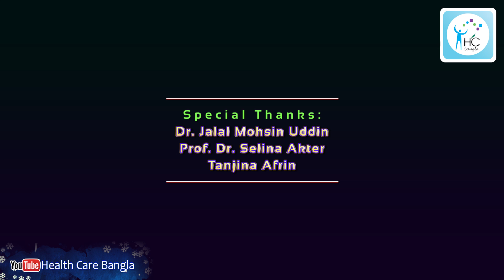বুকে আঘাতে ফুসফুসের মারাত্মক ক্ষতি: লক্ষণ ও বাঁচার উপায়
বুকে আঘাত পেলে ফুসফুসের কি ক্ষতি হতে পারে? Can chest trauma (i.e. getting hit) affect the lungs?

আলোচনা করেছেনঃ
ডাঃ জালাল মোহসীন উদ্দীন,
মেডিসিন ও বক্ষব্যাধি বিশেষজ্ঞ।
জাতীয় বক্ষব্যাধি ইন্সটিটিউট ও হাসপাতাল, মহাখালী, ঢাকা।
এবং প্রেসক্রিপশন পয়েন্ট, বনানী শাখা, ঢাকা।

Health Care Bangladesh
Health Care Bangla
HealthCareBangladesh

Speaker:
Dr. Jalal Mohsin Uddin
Medicine and Chest Specialist.
National Institute of Diseases of the Chest and Hospital, Mohakhali, Dhaka.

এই ভিডিওতে আমরা আলোচনা করেছি বুকে আঘাত লাগলে ফুসফুসের কী কী মারাত্মক ক্ষতি হতে পারে এবং এর থেকে বাঁচার উপায় কী। সড়ক দুর্ঘটনা, উপর থেকে পড়ে যাওয়া বা যেকোনো ধরনের বুকে আঘাতের ফলে নিউমোথোরাক্স, হিমোথোরাক্স, পালমোনারি কন্টুশনের মতো গুরুতর সমস্যা দেখা দিতে পারে। সময়মতো চিকিৎসা না করালে এটি জীবনের জন্য হুমকি হতে পারে। আপনার অথবা আপনার প্রিয়জনের বুকে আঘাত লাগলে কী কী লক্ষণ দেখা দিতে পারে এবং এর পরিণতি কতটা ভয়াবহ হতে পারে, তা জানতে ভিডিওটি সম্পূর্ণ দেখুন।

00:00 - ভূমিকা
00:31 - বুকে আঘাতের প্রধান কারণ
01:03 - ফুসফুসের আঘাতের সাধারণ লক্ষণ
01:29 - নিউমোথোরাক্স ও হিমোথোরাক্স কী?
02:14 - পালমোনারি কন্টুশন বা ফুসফুসের থেঁতলে যাওয়া
03:04 - বুকে আঘাতের ফলে সৃষ্ট জটিলতা
05:14 - রক্তনালী ছিঁড়ে গেলে কী হয়?
06:07 - ফুসফুস ফেটে যাওয়ার কারণ ও পরিণতি
06:53 - দীর্ঘমেয়াদী শ্বাসকষ্টের ঝুঁকি